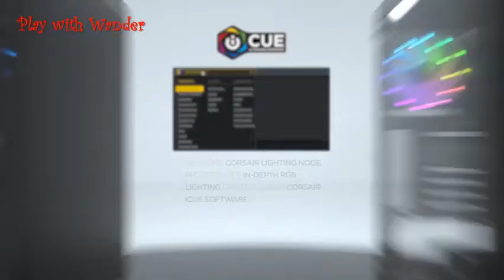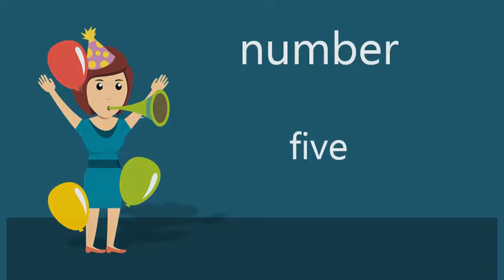5 Trendy Gaming Computer Cases Available On Amazon Christmas Gifts 4 Loved Ones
"Top 5 Great Gaming Computer Cases Available On Amazon - Christmas Gifts 4 Loved Ones

 See More Details of : :

1. Antec Gaming Series Three Hundred Two Mid Tower PC Gaming Computer Case with 9 Tool Less Drive Bays 2 SSD 120 140mm Fans x 2 Pre Installed 4 Fan Mounts for ATX M ATX and Mini ITX

2. Cougar Panzer EVO RGB Black ATX Full Tower RGB LED Gaming Case with Remote

3. CORSAIR Carbide SPEC Omega RGB Mid Tower Gaming Case 2 RGB Fans Lighting Node PRO Included Tempered Glass Black

4. darkFlash T20 ATX Mid Tower Desktop Computer Gaming Case USB 3.0 Ports Tempered Glass Windows with 1pcs 120mm LED Rainbow Fan Pre Installed Black

5. Thermaltake Level 20 MT Motherboard Sync ARGB ATX Mid Tower Gaming Computer Case with 3 120mm ARGB 5V Motherboard Sync RGB Fans +1 120mm Rear Fan Pre Installed CA 1M7 00M1WN 00 Black

 Check out Circle Gaming 820 Black ATX Tower Case with Transparent Side No Cost EMI available Options Sold by Edinms Technologies (4.6 out of 5 | 15 ratings) and Fulfilled by  One of these items is dispatched sooner than the other. . Loved it! Great quality, sturdy, good build, great colours Has slots for 2.5" and   Find the highest rated products in our Computer Cases store, and read the most helpful Corsair(name is enough; great quality) 7. Your friends will be jealous!! Cons- 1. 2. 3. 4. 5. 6. Corsair has provided only one red led fan in the front.  cool gaming looks rather it gives a sweet decent looking Cabinet (which I loved 3)   Check out Circle Gaming Elegantor Gaming Green ATX Tower Case with Image not available for  . AMD Ryzen 5 2400G Processor with Radeon RX Vega 11 Graphics with Dual RGB LED with Side Full Transparent Acrylic Panel with ONE… Western Digital WD10EZEX 1TB Internal Hard Drive for Desktop (Blue).  Buy CHIPTRONEX Ghost GNX100 Mid Tower Gaming Cabinet ATX case (Without Bank Offer (4): Get 5% cashback on a minimum purchase of Rs 2000 with HDFC with Dual RGB LED with Side Full Transparent Acrylic Panel with ONE… ATX Open Frame Panoramic Viewing Tt LCS Certified Gaming Computer Case.  Shop for computer cases from top brands including Cooler Master, Corsair, Cooler Master MasterBox Pro 5 RGB ATX Mid-Tower w/Front DarkMirror Panel, . Thermaltake Core V1 SPCC Mini ITX Cube Gaming Computer Case Chassis,  Gaming Computer Case 2.0 Edition with One 120mm Rear Fan Pre-Installed   Sahara P35 Black Tempered Glass Mid Tower PC Gaming Case with 4 x RGB fans are also very bright i got the one with 4 fans and it also came the Some things are a little fiddly to fit but great size leads to a not too difficult build RGB Lights on the front are cool and lets be honest LEDs are a must for a gaming PC. ou don't have to spend a fortune on a cool tech gift. Not many of us can afford to spend thousands on gifts for all our loved ones. Major companies like Amazon, Roku, Logitech, and Google have gadgets iPhone XS Leather Case  responsive gaming for Windows PCs and Xbox One systems with a   And I know he'd love nothing more than a ton of gaming-related gifts for the holidays this year Get it from Amazon for $299 (available in gray or neon blue/red). He has this exact case (and is very picky) so I promise you it's a good one. This game combines the trendy app with the old-school games we